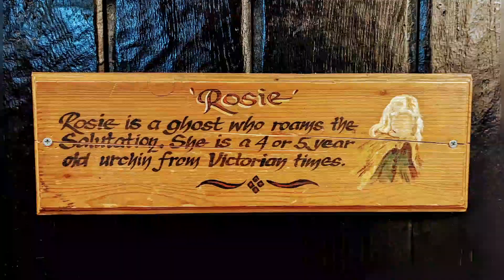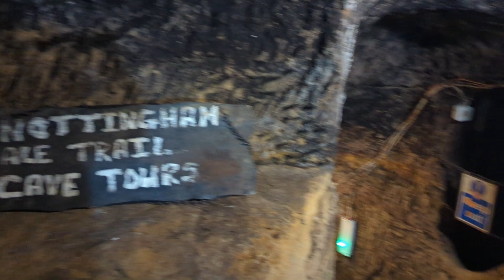African Drumming - Ye Olde Salutation Inn (Sal), Nottingham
African drumming in the caves beneath Ye Olde Salution Inn.  Drumming down there is an amazing experience especially when you have an interest in the history.

Ye Olde Salution Inn, known to the locals as The Sal, is built over a system of caves dating back to the 9th century.  The Sal is one of the oldest pubs in the city and has been named as one of the most haunted in the UK.  One of the spirits said to frequent the Sal is Rosie.  Rosie was a flower seller, who at the age of 4 or 5 years was struck by a carriage in the courtyard.  She was carried into the caves to keep her cool and comfortable while the doctor arrived.  Unfortunately, he was too late.

Shortly after the incident customers were complaining about being scratched.  They all had four scratch marks as if done by a child.  This continued for 2 weeks until the landlord took a doll down to the caves and left it for Rosie.  The scratching stopped!  To this day staff and visitors leave dolls and teddy bears for Rosie.

Rosie is not alone at the the Sal.  There are other spirits said to haunt the establishment.  A highwayman, a legion of Roman Soldiers and former landlords.